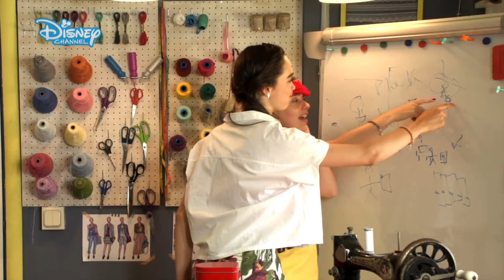Coco & Lana: ¡La vuelta al cole! | Customizar cosas de clase + Reto | Disney Channel Oficial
¡En nada empezamos las clases! Y como todos los años... antes personalizamos el material escolar para que sea ¡chulísimo! Además, hoy jugaremos a un reto muy divertido al que podéis jugar con vuestros amigos 😀

Coco y Lana son inseparables. Y comparten una gran pasión: la moda. Esto les lleva a crear su vlog de moda "Coco&Lana". En cada nuevo vídeo nos sorprenderán con nuevas tendencias, influencers invitados, tutoriales y un montón de sorpresas con las que iremos conociendo su mundo.